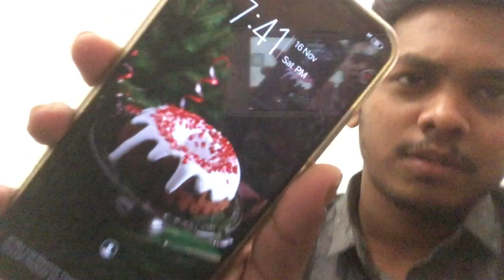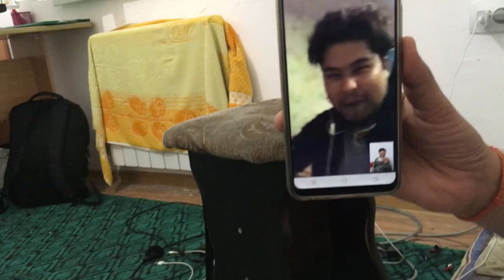OSH TO BISHKEK BY TEZ JET | BISHKEK DAY 1 [ VLOG # 23 ]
HELLO FRIENDS,

I am ankit vinod kanojiya, I am a final year medical student. I am studying in osh state medical university in Osh,Kyrgyzstan. I am here because I dont want the problems which I faced during the entire course you should also face it. On this channel I ll be uploading plenty of information about Osh like hostel life,college campus,fees structure,restaurants in Osh,travelling expenses,local food of kyrgyzstan,Osh market and bazaar,places to visit in Osh,nightlife of Osh,books necessary in Osh,lectures and practical of Osh etc... Along with this you ll be able to enjoy my travelling vlogs as I travel alot and also once i start preparing for MCI/EXIT exam i ll be sharing my journey and tips and tricks and important topics. So this channel will be the combination of KNOWLEDGE(about mbbs abroad and mci/exit exam) and ENTERTAINMENT(travelling vlogs and motovlogs)

STAY TUNE FOR MORE VLOGS AND THANKYOU SO MUCH FOR BEING PART OF MY CHANNEL